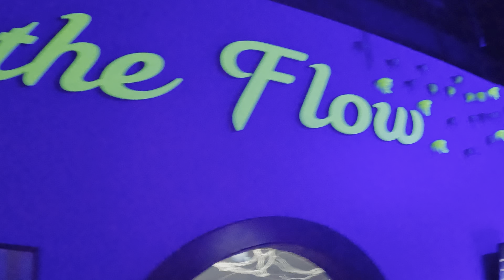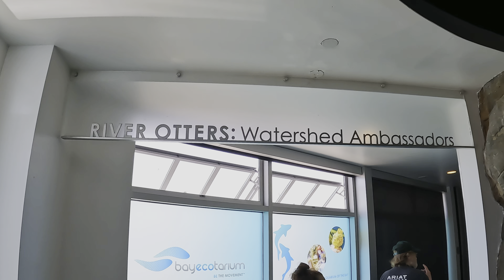Experience the Bay: Pier 39 & Aquarium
Experience the beauty of San Francisco's Pier 39 and Aquarium of the Bay with this amazing video! From the iconic sea lions to the amazing views of the Golden Gate Bridge, this video will take you on a journey through the best of the Bay. Enjoy the sights and sounds of the bustling pier, the vibrant colors of the aquarium, and the unique wildlife of the bay. Whether you're a local or a visitor, this video will give you a glimpse of the beauty of the Bay. So come along and experience the Bay with us!

Equipment used: GoPro 10, Canon EOS R10, Rode wireless mic II.